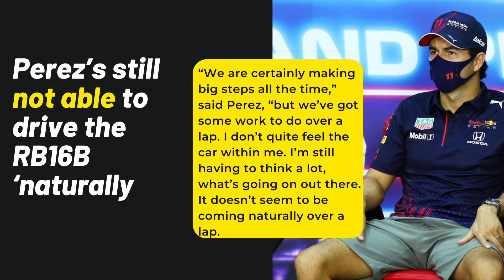Is Fernando Alonso better than Sebastian Vettel, Lewis Hamilton and Kimi Raikkonen?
In this video I'll talk about the return of Fernando Alonso,  Name of the Sebastian's new AMR 21, Sergio's struggle and Hülkenberg return to Formula 1